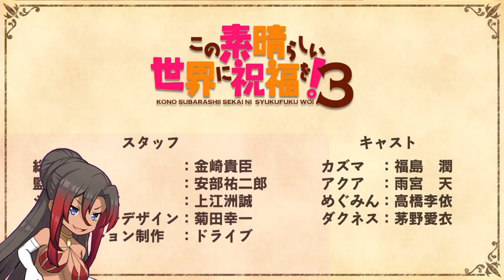LO IMPENSABLE PASO | ANUNCIADA LA TERCERA TEMPORADA DE KONOSUBA, SI TERCERA TEMPORADA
adsnwiaspdapsdm no se ni que poner aquí